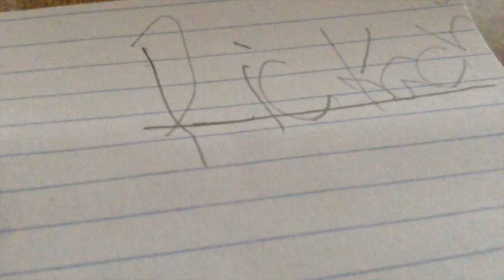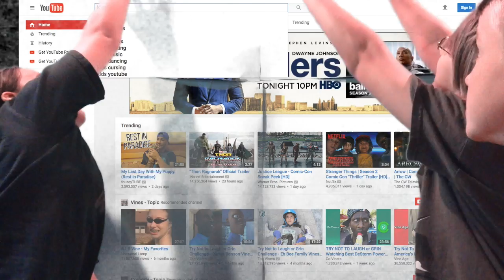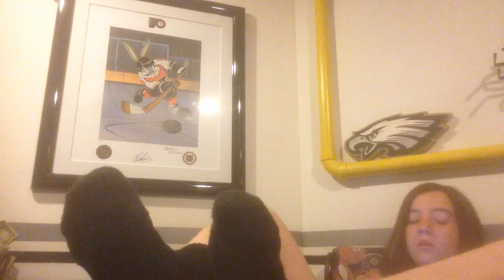Into the Internet - Skit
After Pikachu returned to the Kids101 crew to cause some mayhem, the tinos are able to track their location and bring about the apocalypse. Our heroes are forced to travel into an alternate timeline and defeat their evil selves to escape the grasp of the evil tinos.
We Got A Discord:
We Should Be Safe. For Now